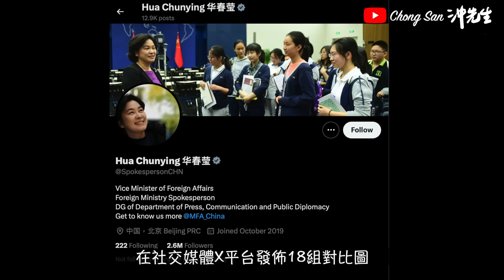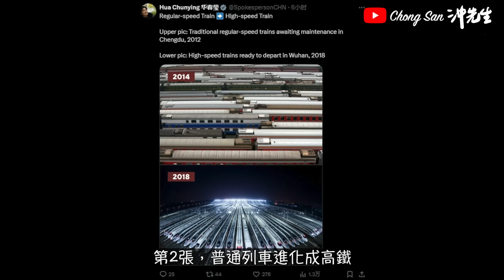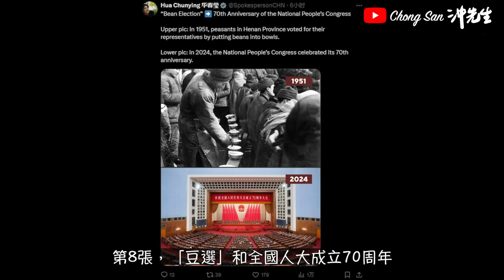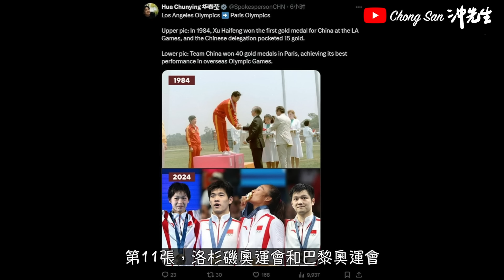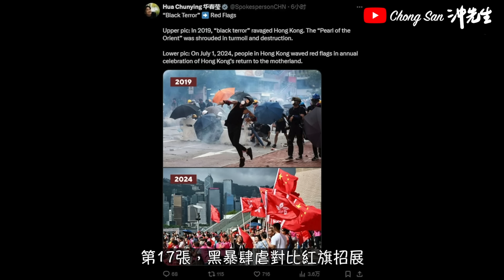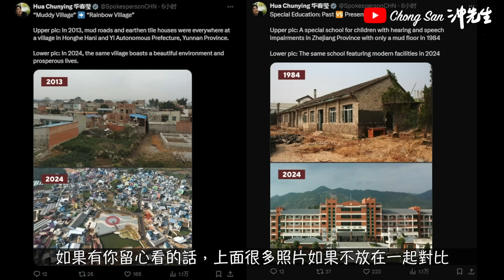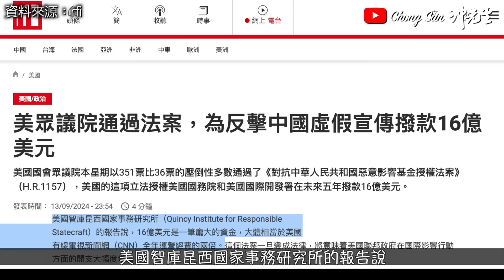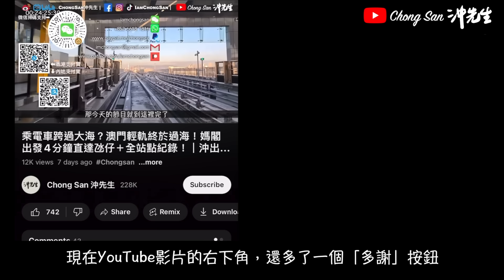18個令反中人士失望的中國現狀｜沖出黎講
差距真的不少

微博／BiliBili: ChongSan沖先生

攝錄器材／Photographic Equipment:
相機／Cameras: Canon EOS R6, M50
收音／Microphones: Rode NT1, Wireless Go, VideoMic NTG, Video Micro, Shure SM58s
混音器／Mixer: RodeCaster Pro2
航拍／Drones: Dji Mavic Air, Dji Mini 2
穩定器／Gimbal: Dji Ronin-SC
運動相機／Action Camera: GoPro Hero 7, Hero 11
手機／Smartphone: Apple iPhone 15 Pro
相機兔籠／Camera Cage: SmallRig